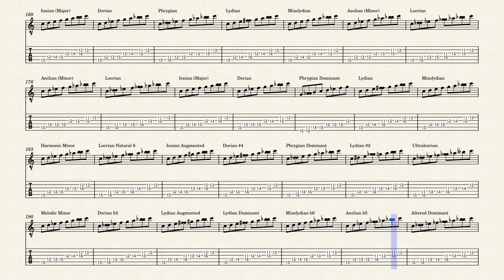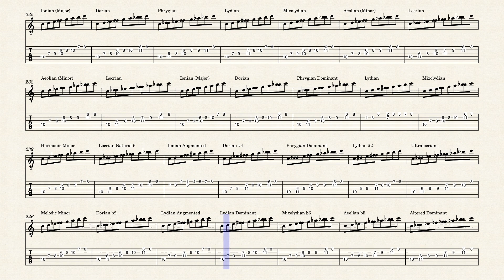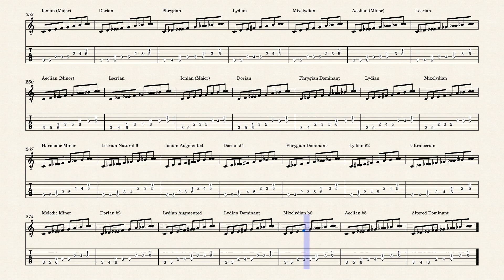Parallel Modes Comparison Seven-Form Split-Octave Common Root C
Parallel Modes Comparison  Seven-Form Split-Octave Common Root C Sequential Sort

This exercise shows the a comparison of the parallel modes of Major, Minor with Dominant V, Harmonic minor, and Melodic Minor presented sequentially up the scale. This layout is similar to previous material which showed all forms in fifth position, but all scales here have a root note C. Having a common root is a true parallel comparison up the neck rather than in a single position. Having a root C is beneficial in learning the interval relationships between the notes because all lowered notes show a flat and all raised notes a sharp.

True mastery of scale modes occurs when the player can produce the scale without referring back to the mother mode. Parallel scales highlight the differences among the modes that may be hidden in the relative modes by always beginning the scales on the same note.

Alternate fingerings show as doubled notes with multiple positions in the TAB.

The progressions is from a split-octave seven-form system rather than the typical five-form (CAGED) system. The split-octave forms divide the scales with two full octaves into two separate parts to highlight the differences between the modes. To identify the groups, use the typical finger and string that begins the tonic scale. For example, the first form players often learn begins on the sixth string played with the first finger. In practice, other fingers may actually be better depending on personal preference. Typically, major scales are easier when starting on the second or fourth fingers, minor scales are easier when starting on the first or fourth fingers, and scales with a b2 are easier on the first or third fingers. So even though the upper octave of the sixth-string first-finger scales has a label of fourth-string third-finger, many players actually start this scale on the 3rd finger. Shift around to find the finger that feels right to you.

This is a draft from a larger project and may contain er